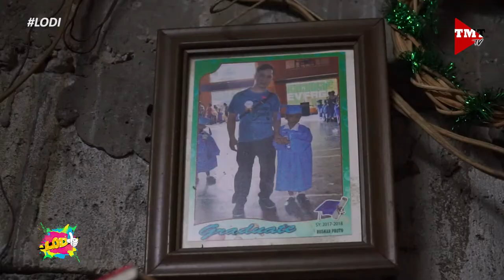LODI | Paninda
Isang biyuda, ina, at lola si Aling Dolores. Walang kapaguran niyang iniikot ang mga suking tanggapan sa Maynila...bitbit ang bilao ng mga kakanin habang hila-hila ang trolley cart ng meryenda.   Pero sa likod ng kanyang mga ngiti, may sunud-sunod na pagsubok siyang pinagdaanan.   Samahan natin si Jenny Jones ngayong gabi sa isa na namang episode ng Lodi.

I-like at I-follow ang aming Facebook page upang mapanood pa ang iba pang mga LODI natin.